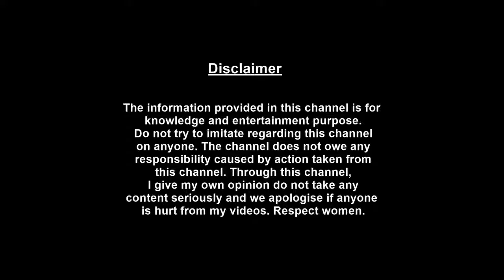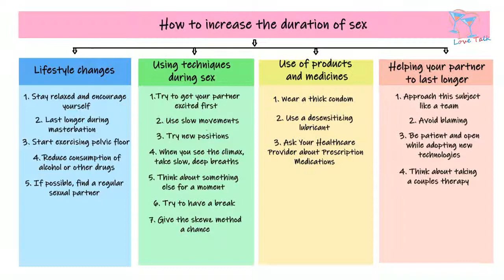कैसे सेक्स की अवधी बढ़ाएं |How to increase the duration of sex in Hindi | Love Talk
kaise sex ki time baraye |How to increase the duration of sex

How to kiss, Avoid divorce, seduction
Attract girls in Hindi language,
Be famous in girls/boys or in college or campus,
Make man/woman follow you like a lost puppy,
Make girl always stay with you,
Make her or him be always with you
Make her or him loyal with you,
Learn how to catch cheater,
Fuck best friend,
Long term relation, Live in relation,
Relation problem,
Get back your ex-love in you life
Why you alone , ditch ,
Highly trained playboy,
How to deal with bitches,
How to cheat,
Love relation,
Love tips in hindi’
Love tips’
Seduction,
Why you alone ?